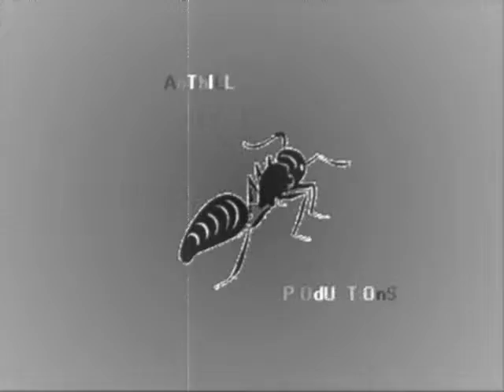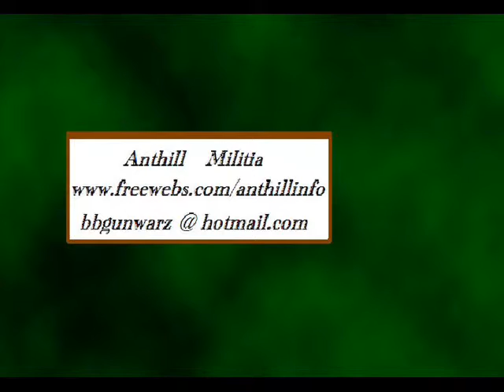bbgunwarz_0002.wmv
Old Recruiting video for Anthill bb gun wars.